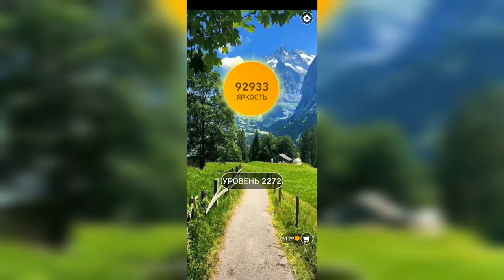Word / Слово Крест: Поиск русского кроссворда / Уровень 2272